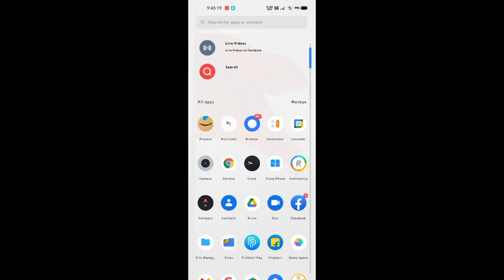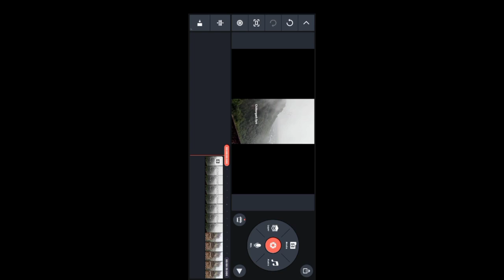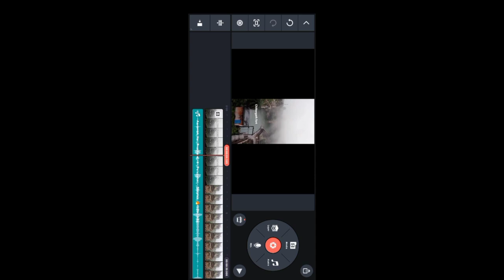video per gana kaise legaye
Video में अपना मनपसंद गाना कैसे लगाए | video me gana kaise dale | video me song kaise lagaye